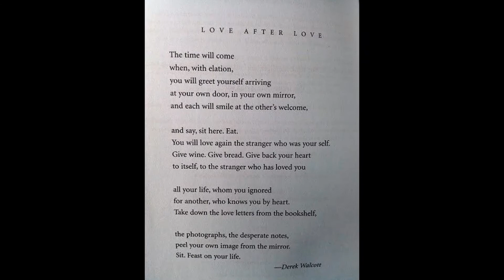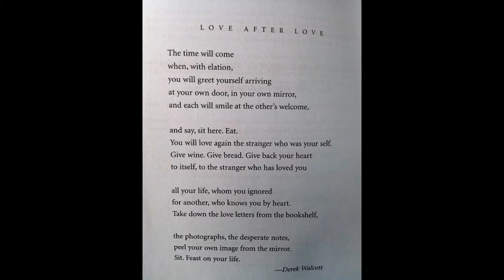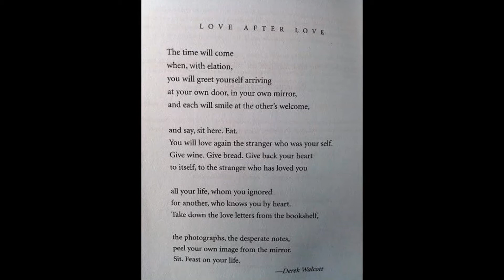'Love After Love' by Derek Walcott - painting inspired by the poem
A 20 minute painting inspired by the poem 'Love after Love' by Derek Walcott.
Also a reading of the poem.

when, with elation
you will greet yourself arriving
at your own door, in your own mirror
and each will smile at the other's welcome ...'